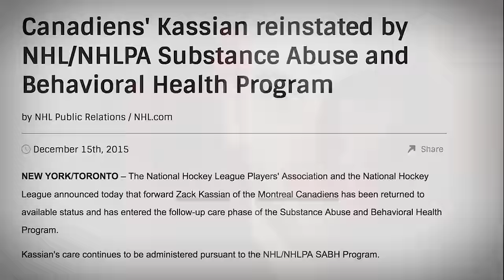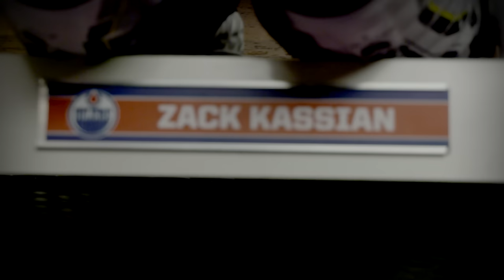TRUE BLUE | Zack Kassian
Season 3, Episode 3: Follow along as Oilers TV gives you an in-depth look at Zack Kassian's path to becoming an Edmonton Oiler.